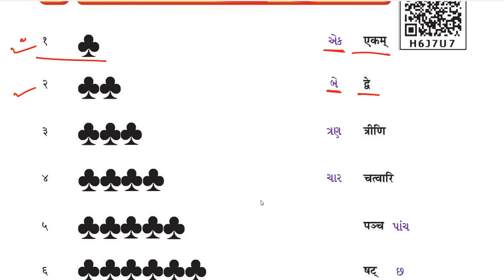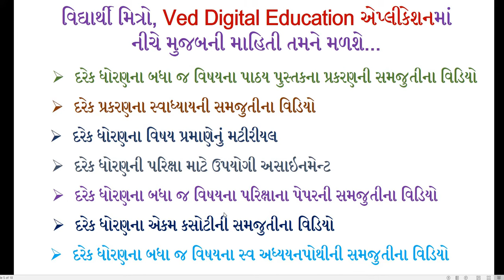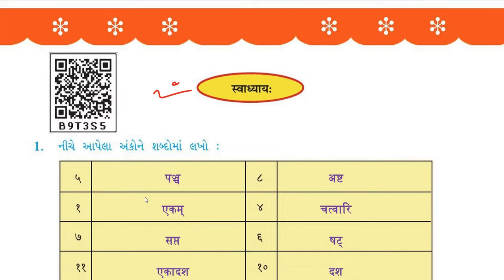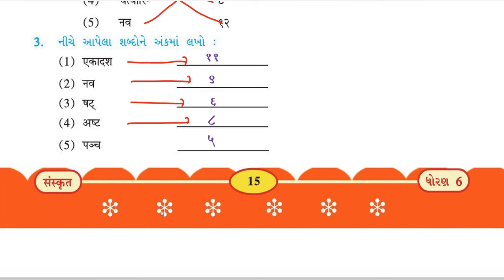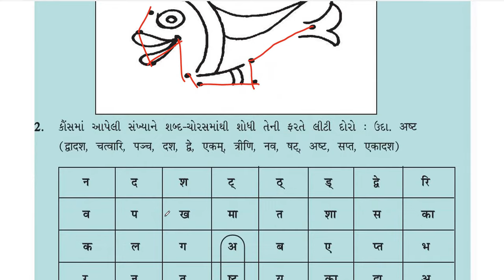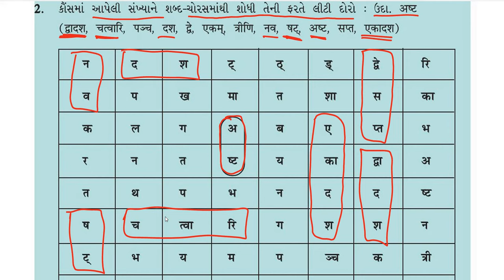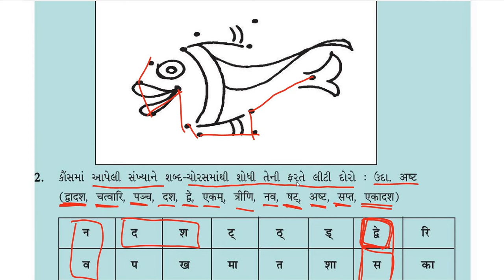sanskrit, Dhoran 6 sanskrit chapter 4 swadhyay, std 6 sanskrit ch 4 samjuti ane swadhyay,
EDUCATION
Hi

👉 ધોરણ - 3
is.gd/P7r9p6

➡️ ધોરણ - 4
is.gd/4sfPIy

➡️ ધોરણ - 5
is.gd/qHdV3H

➡️ ધોરણ - 6
is.gd/ugiA4G

➡️ ધોરણ - 7
is.gd/iNaaiA

➡️ ધોરણ - 8
is.gd/pGTGIx

👉 ધોરણ - 9
is.gd/z5gi8w

👉 ધોરણ - 10
is.gd/P2DLnb

👉 ધોરણ - 11
is.gd/ppLz1u

👉 ધોરણ - 12
is.gd/WluqI5